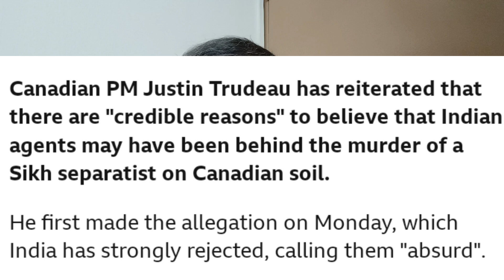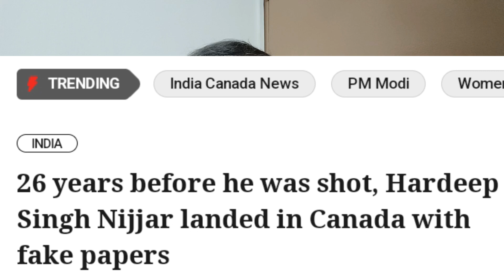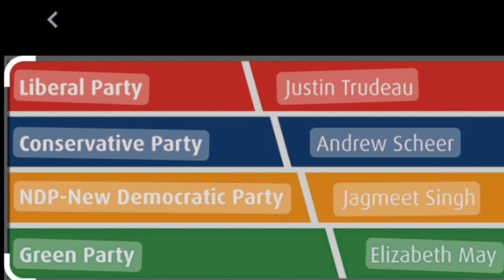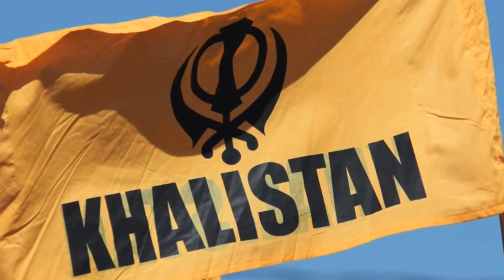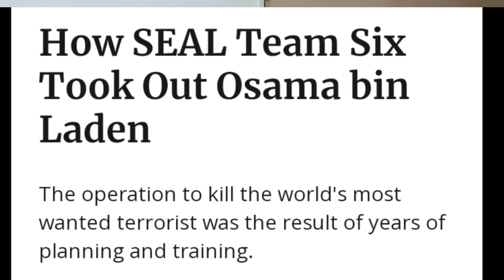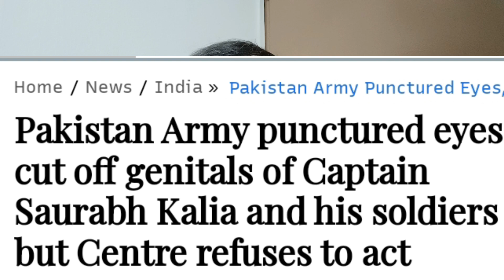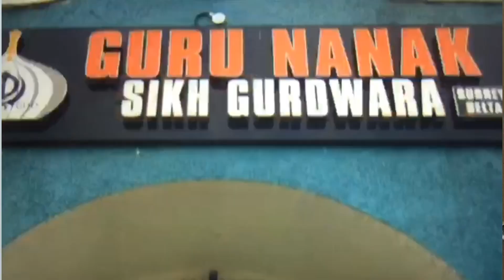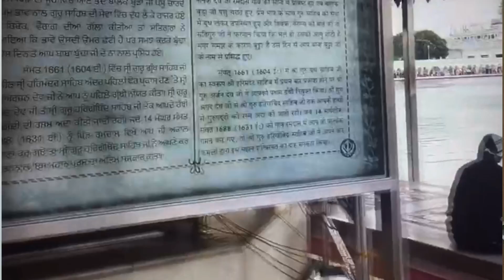ஆபத்தான பாதையில் கனடா பிரதமர்.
விஷப்பாம்புக்கு பால் வார்த்தால் அது நம்மையே கடிக்கும். காலிஸ்தான் தீவரவாதிகள் என்று தெரிந்தும் அவர்களுக்கு அடைக்கலம் அளித்து ஆதரவு தந்து அவர்களை வளர்த்து விடுகிறது கனடா அரசு.

தீவிரவாத குழுக்கள் எங்குமே பல இருக்கும். அவர்களுக்குள் போட்டி பொறாமை இருக்கும். ஒருவரை ஒருவர் அழிக்க முயல்வர். இங்கும் அப்படித்தான்.

தன் நாட்டுக்கு சேதம் விளைவித்தவர்களை தேடிச்சென்று அழித்த அமெரிக்கா இப்போது வாய்திறக்க முடியாது.

ஒரு காலகட்டத்தில் தீவிரவாத குழுக்கள் கனடா நாட்டிலேயே சீக்கியர்களுக்கு தனி நாடு கேட்டு போராடலாம். இவற்றை கனடா ஆட்சியாளர்கள் நினைவில் கொள்ள வேண்டும்.